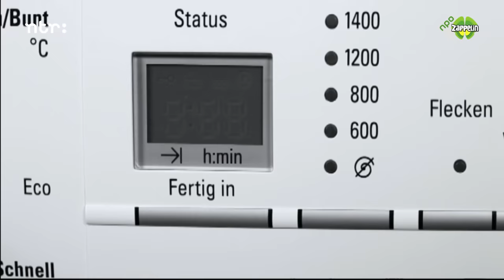Het Zandkasteel 🏖️220 Je huis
Sassa en Toto bouwen een mooi huis voor Pop en Zwiep. Ze maken de kamers van spullen. Koning Koos gaat lekker koken, maar…waar is toch de pan? De pan is de keuken van het huis voor Pop en Zwiep. Daarna helpen Sassa en Toto met poetsen. Ze zijn echte stofzuigers. Met hun armen zuigen ze alles op. Ook de lekkere aardbeien! Die kunnen ze beter niet opzuigen maar gewoon lekker opeten. Koning Koos ziet het vuurtorenlicht, ach nee, het is de zaklamp van Sassa en Toto. Ze gaan in hun tentje slapen. Als het vuurtorenlicht dan echt schijnt, gaan ze eerst nog even zwaaien. Daag!